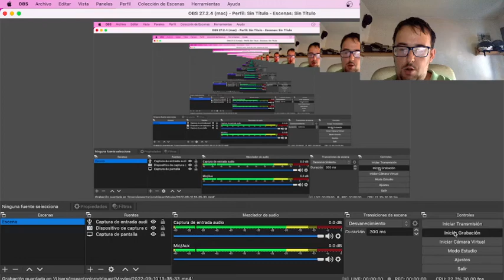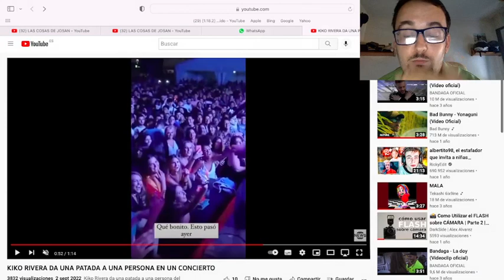DA UNA PATADA KIKO RIVERA A UNA FAN - REACCION